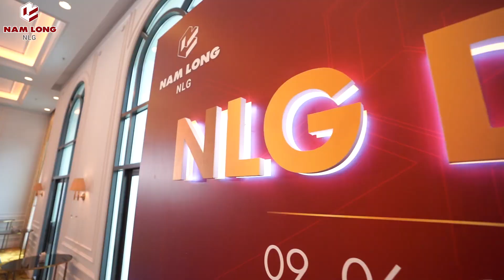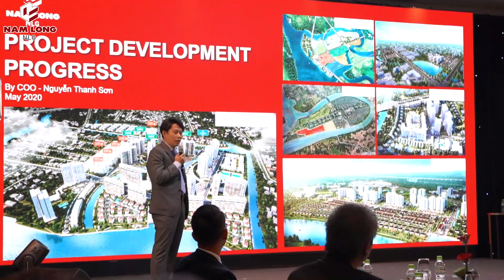Sự kiện NLG Day 2020 | Nam Long Group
Buổi gặp gỡ thân mật cùng các Nhà đầu tư của Tập đoàn Nam Long nhằm sẻ chia thông tin thị trường và hoạt động kinh doanh, phát triển dự án của tập đoàn trong thời gian tới.

Với những thế mạnh từ kinh nghiệm 28 năm phát triển bất động sản nhà ở theo chiến lược phát triển khu đô thị, quỹ đất sạch và nâng cấp tổng nguồn lực để nâng cao năng lực phát triển đồng loạt các dự án quy mô lớn, 2020 Nam Long sẽ thực hiện đúng lời hứa với khách hàng, nỗ lực đạt được những thành quả tốt nhất để chia sẻ giá trị cùng nhà đầu tư.

Trân trọng cảm ơn Chủ tịch Hiệp hội BĐS Tp.HCM - Ông Lê Hoàng Châu đã tham dự NLG Day và chia sẻ về những triển vọng của thị trường BĐS Hậu Covid.

Tập đoàn Nam Long với hơn 28 năm kinh nghiệm phát triển bất động sản khu đô thị với 3 dòng sản phẩm chính: EHome/EHomeS, Flora và Valora.
Nam Long đã đạt được những giải thưởng danh giá như Top 10 Công ty niêm yết uy tín nhất Việt Nam, Top 50 Công ty niêm yết tốt nhất Việt Nam (Forbes bình chọn), Top 50 thương hiệu có giá trị nhất Việt Nam (Brand Finance) cùng hàng loạt các giải thưởng quốc tế cho cấp độ dự án. Bên cạnh đó, dựa trên công bố kết quả nghiên cứu độc lập của Vietnam Report khảo sát doanh nghiệp về tình hình hoạt động, số lượng dự án, tiến độ bàn giao dự án,… trong năm 2018 – 2019, Nam Long giữ vững danh hiệu “Top 10 Chủ đầu tư bất động sản uy tín năm 2019” -TOP những doanh nghiệp dẫn đầu ngành bất động sản.

* Follow Nam Long Group.